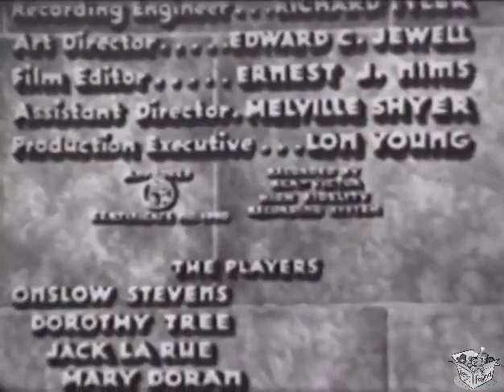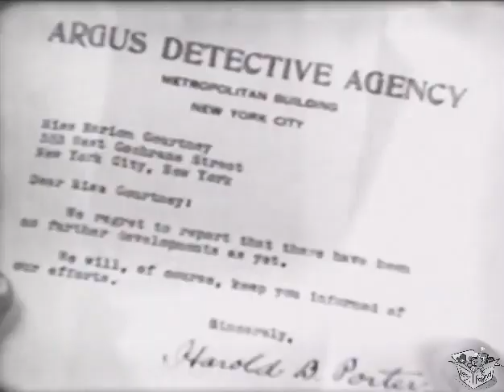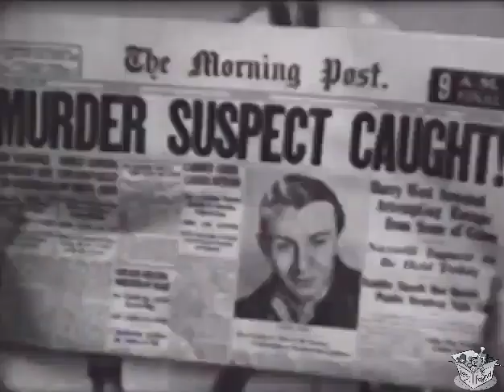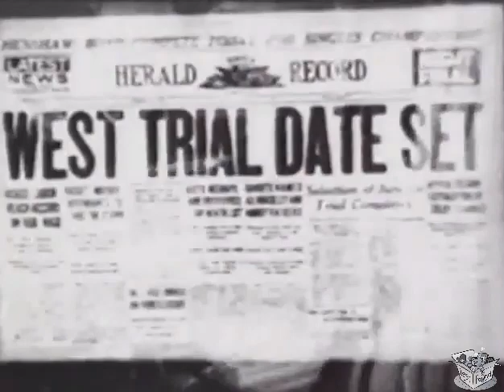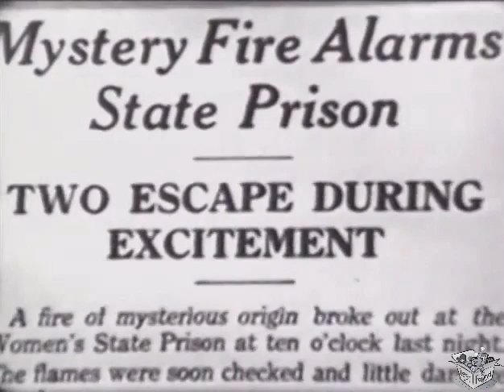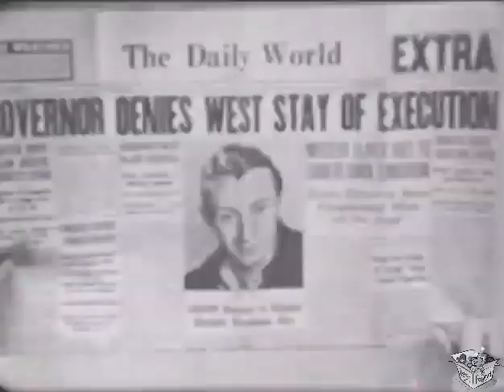THE BRIDGE OF SIGHS (1936) Onslow Stevens, Dorothy Tree, Jack La Rue | Drama, Crime, Thriller | B&W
The Bridge of Sighs is a 1936 American crime film directed by Phil Rosen and starring Onslow Stevens, Dorothy Tree and Jack La Rue.

SYNOPSIS
Assistant District Attorney Jeffery Powell has just sent an innocent man to prison for the murder of a gambler. Powell is in love with, Marion Courtney, but he's unaware that Marion is the sister of the innocent man he sent to prison. Marion gets herself committed to a women's prison to get proof from inmate, Evelyn 'Duchess' Thane, that her brother is innocent. Powell learns of Marion's plight and believes she's in love with the man he sent to prison...

CAST & CREW
Onslow Stevens as Jeffrey 'Jeff' Powell
Dorothy Tree as Marion Courtney, aka Mary Court
Jack La Rue as Packy Lacy
Mary Doran as Evelyn 'Duchess' Thane
Walter Byron as Arny Norman
Oscar Apfel as Judge 'Teddy' Blaisdell
Maidel Turner as Mrs. Blaisdell
John Kelly as Tommy, the Taxi Driver-Thug
Paul Fix as Harrison Courtney, Jr. aka Harry West
Robert Homans as Homicide Capt. P.G. Otheron
Selmer Jackson as Defense Attorney Alan Adams
Bryant Washburn as Neselli
Kathryn Sheldon as Mabel the Maid

Written by Arthur T. Horman
Produced by Maury M. Cohen
Cinematography M.A. Anderson
Edited by Ernest J. Nims
Production company Invincible Pictures
Language English